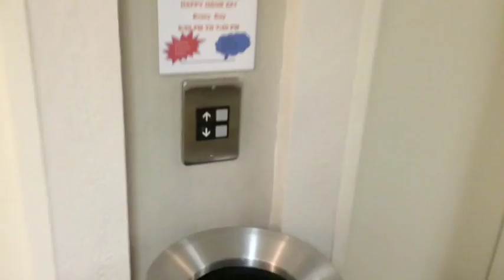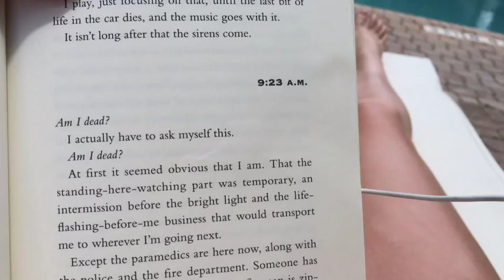Come Travel With Me | 6.23 & 6.24